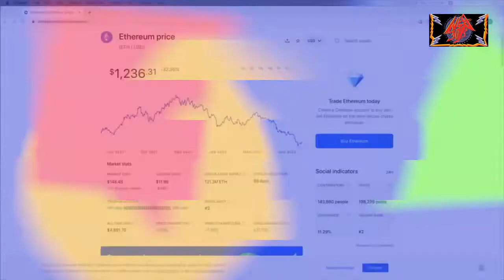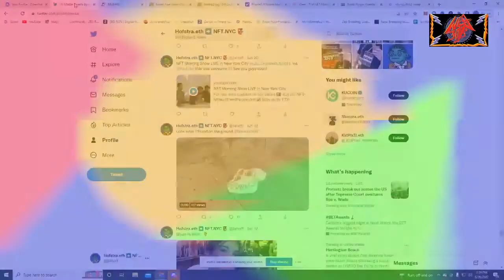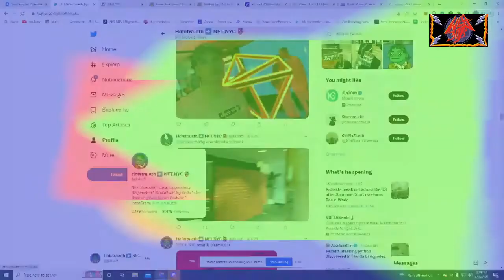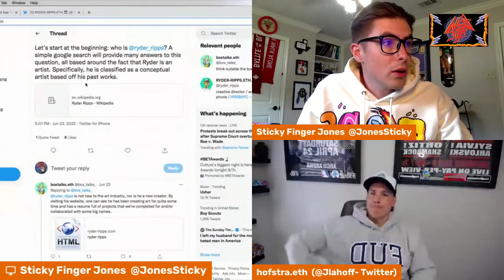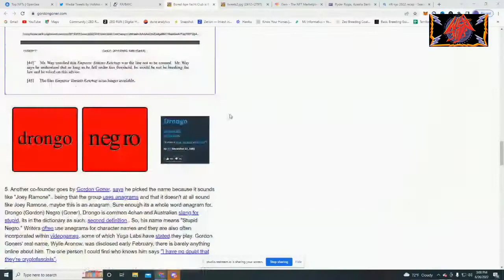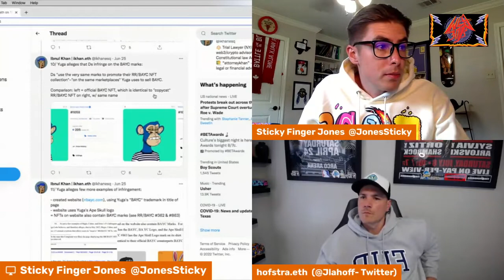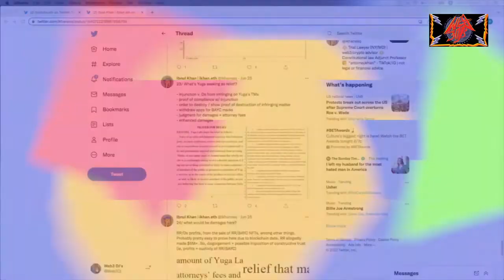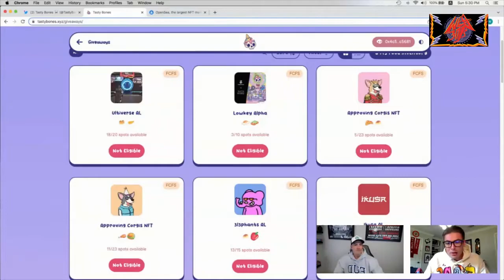The Only NFT Video You Need to Watch! BAYC, Doodles and NFT NYC Explained!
Your number one source for all things crypto, NFT and Web3.  Market and news updates weekly!